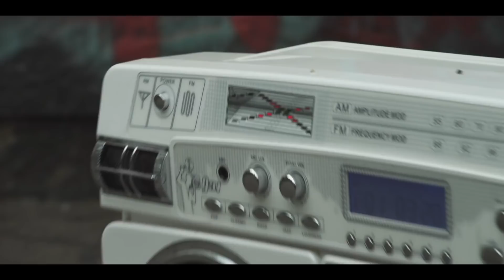[7INDAYS] E29 : Andup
칠린데이즈 29편의 게스트, 앤덥 입니다.

Host MC : 올티 (@olltii)
Guest : 앤덥 (@andup_hanbyul)
Directed by DearLiar (@dearliar)

Location : '뉴스보이버거펍’ in 연남